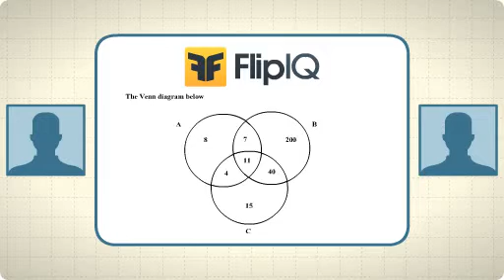GTSV Flip IQ